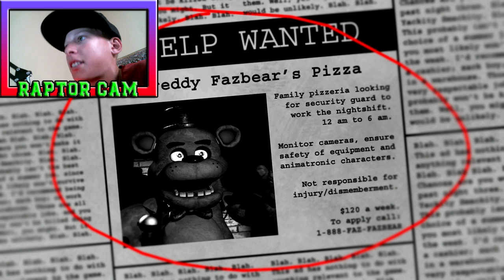Fuck This Job - Five Night's at Freddy's - Part 1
Yo What's Happening Little Lizards, It's LemonRaptor back here today with another video. Today we start five night's at freddy's. I hate horror, but this actually got me pretty good.